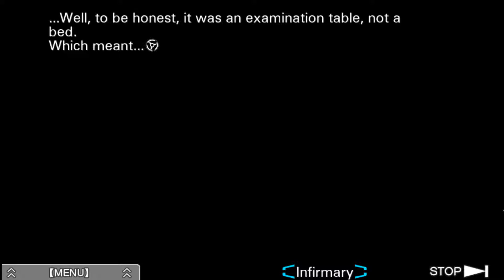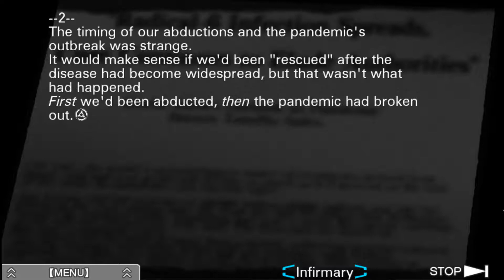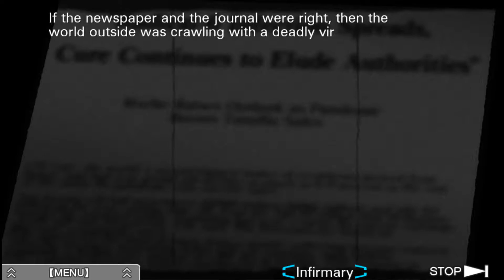Zero Escape: Virtue's Last Reward - [74/88] - [Quark's Ending] - Pc English Walkthrough